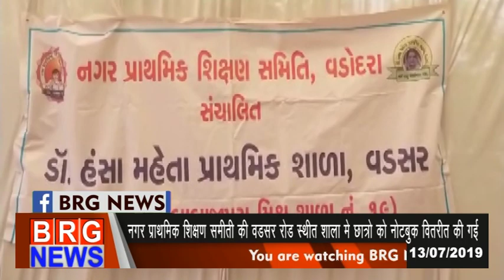नगरप्राथमिकशिक्षणसमिति की वडसर रोड स्थित सालामें छात्रों को नोटबुक वितरित की गई 13/07/2019 BRG NEWS